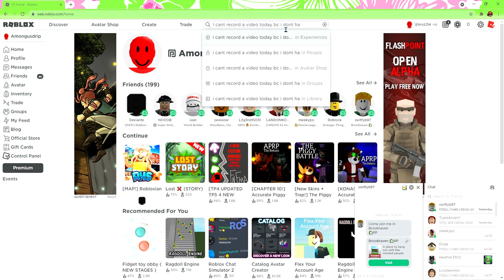I cant record a roblox video today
Dont worry ill make one tmr 😀